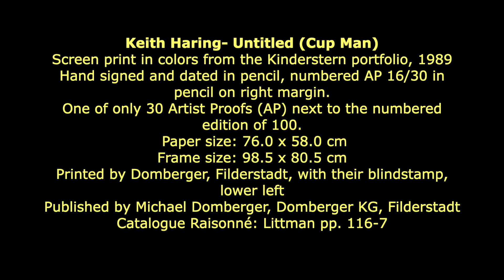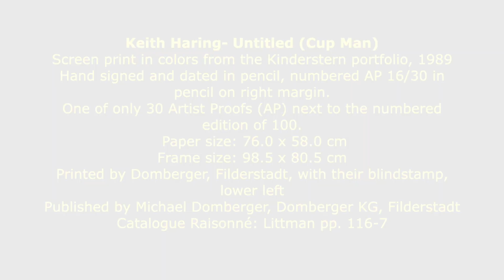Keith Haring- Untitled (Cup Man)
For sale at Van der Vorst-Art